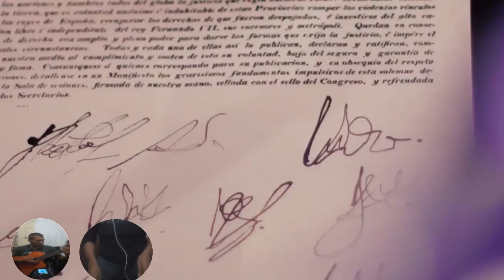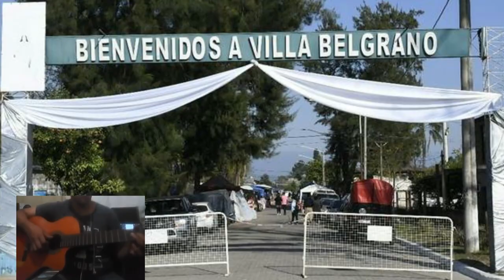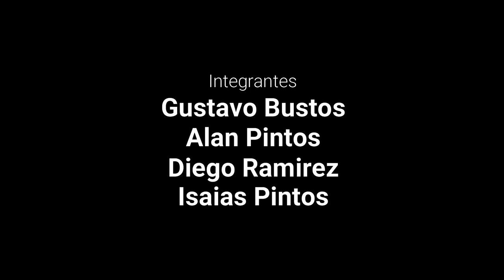GRUPO SASHAY - A mi pago bien querido (Chacarera) | Videocuarentena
Tocamos a pesar de la distancia y de la cuarentena.
Una chacarera de nuestra autoría.